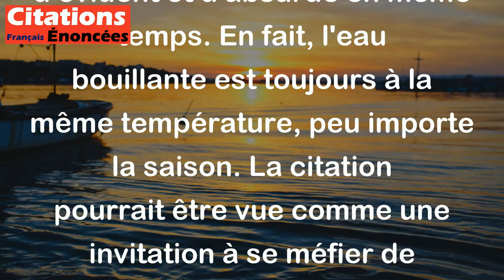L'eau bouillante est-elle moins bouillante en hiver qu'en été ? - Pierre Dac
Cette citation est une phrase humoristique du comédien français Pierre Dac. Elle met en question quelque chose d'évident et d'absurde en même temps. En fait, l'eau bouillante est toujours à la même température, peu importe la saison. La citation pourrait être vue comme une invitation à se méfier de certaines idées reçues qui semblent plausibles mais qui ne sont pas forcément vraies.